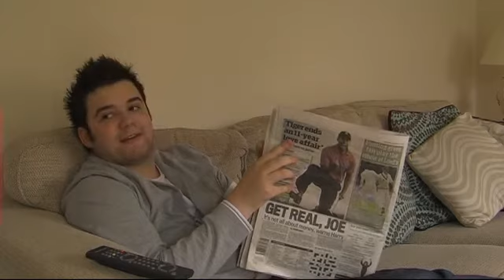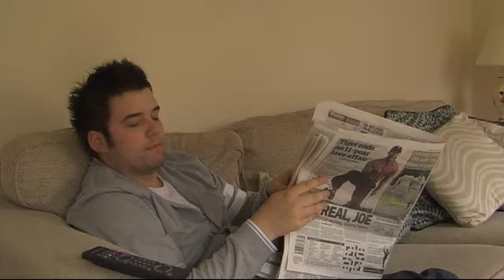A simple Mistake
simple magic trick goes wrong